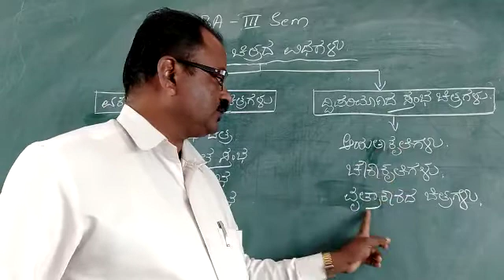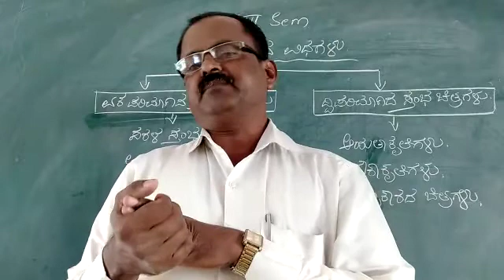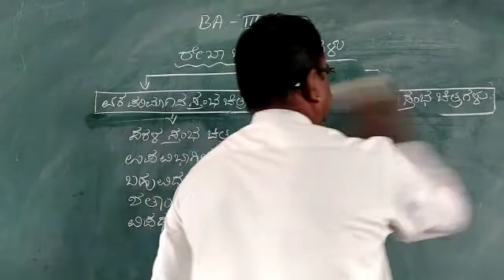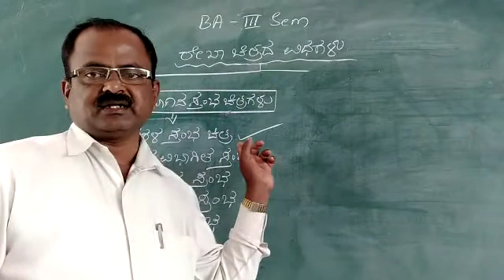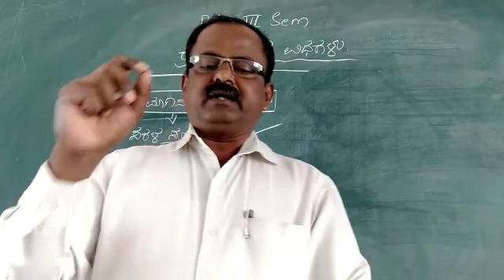BAJS BA 3rd Sem Dec 05/2020 Diagram of datt